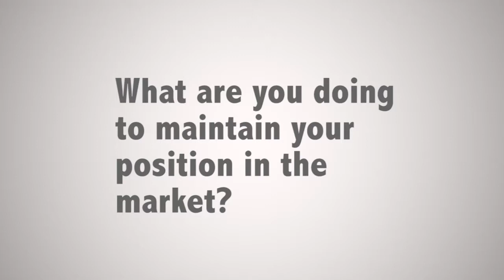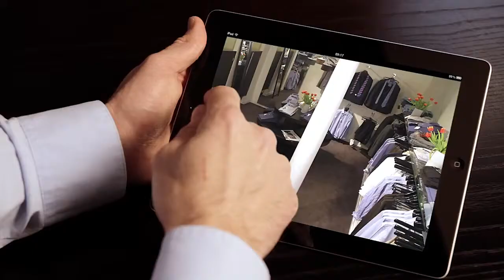Axis invests 15% of revenue in R&D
Axis co-founder Martin Gren explains what they are doing to maintain their position in the market, including investing a greater proportion of their income into R&D than anyone else in the industry.